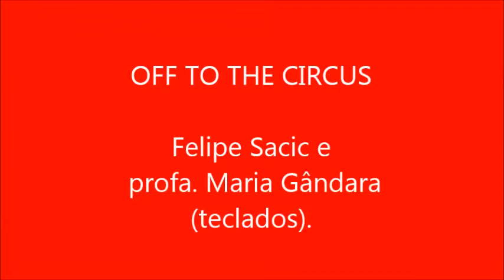OFF TO THE CIRCUS no Show da Intermusica 14/12/2014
Felipe Sacic e profa  Maria Gândara nos  teclados no Show da Intermusica 14/12/2014